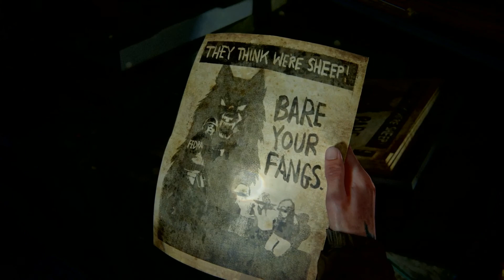The Last of Us 2 Part 6